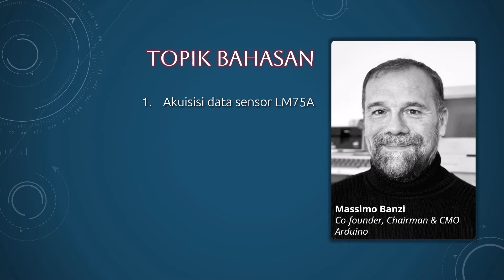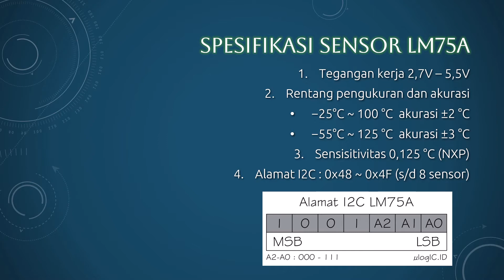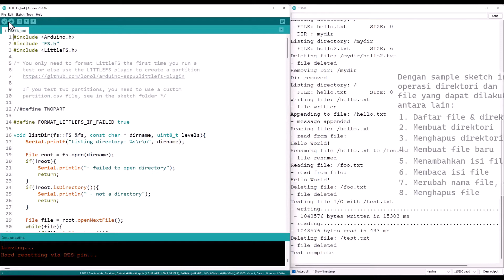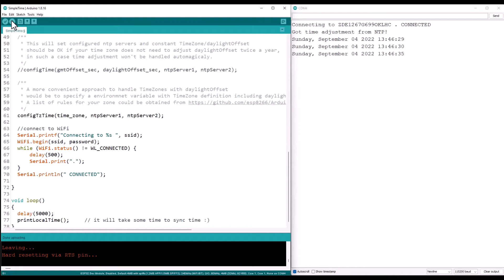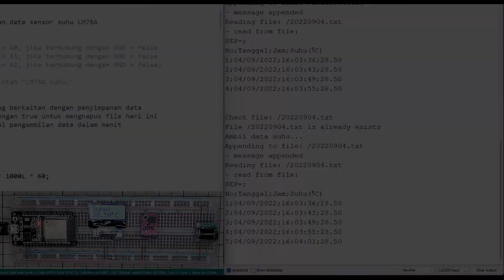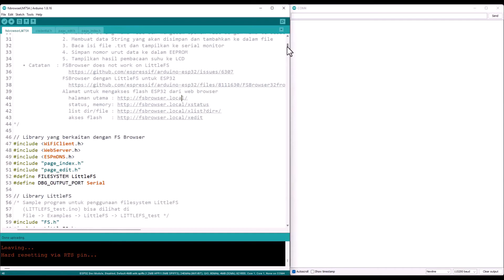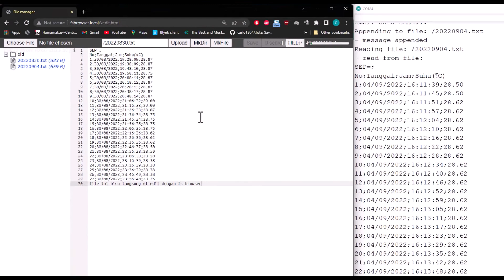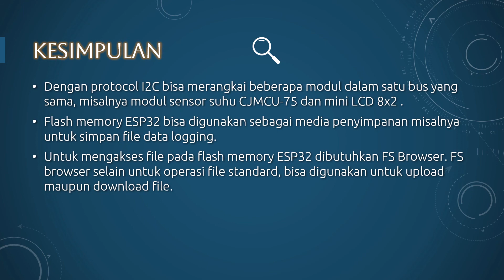ESP32 Data Logger-1 | Merekam Data Suhu ke dalam Memori Flash ESP32 | LM75A | LittleFS | FS Browser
Untuk diperhatikan, kosep data logger dengan menggunakan memori flash ESP32 digunakan sebagai pembelajaran mengenai file system LittleFS dan FS Browser saja, penggunaan pada kondisi riil bisa menyebabkan memori flash tidak bisa ditulis lagi karena keterbatasan write cycle hardware.

Pada video kali ini akan dibahas tentang :
1. Mengakuisisi data suhu dari sensor LM75A dan menampilkan ke LCD
2. Merekam data suhu dan waktu perekaman ke file teks (.txt) setiap interval tertentu dan menyimpannya ke flash memory ESP32
3. Mengunduh file dari flash memory ESP32 ke PC dengan FS Browser, merubahnya menjadi file .csv dan membuka file tersebut dengan aplikasi SpreadSheet

Hardware yang digunakan antara lain
1. Board ESP32
2. Sensor Suhu LM75A
3. LCD 8x2 ST7032
4. Kabel jumper tunggal (24AWG) dan breadboard

Ketika membuat kode program FS Browser dengan file system LittleFS pada ESP32, hasilnya file yang di-download ukuran file-nya menjadi 0 byte
Sehingga untuk mengatasi permasalahan tersebut, saya menggunakan kode program FSBrowser untuk ESP8266 dan disesuaikan dengan ESP32
FSBrowser dengan LittleFS untuk ESP32

Kode program dan skema diagram yang digunakan pada video ini, semuanya (1 skema, 3 kode program) bisa di download dari tautan di bawah ini

Jika teman-teman ada pertanyaan, kritik, saran, atau ajakan kerjasama, bisa hubungi saya di email ini:

Jika berkenan, teman-teman bisa memberikan dukungan dan support nya lewat akun Saweria saya di alamat ini :

Semoga menginspirasi, dan selamat berkarya.

Salam

Chapter
0:00     Opening
1:02     Topik Bahasan
1:59     Spesifikasi Sensor dan LCD
4:03     Skema Diagram dan Rangkaian Alat
4:25     Demo LM75A dan LCD
5:05     LittleFS, Format Data, NTP
9:06     Flowchart dan Demo Data Logger
12:12  FS Browser
13:38  Demo Data Logger dan FS browser
18:44  Kesimpulan